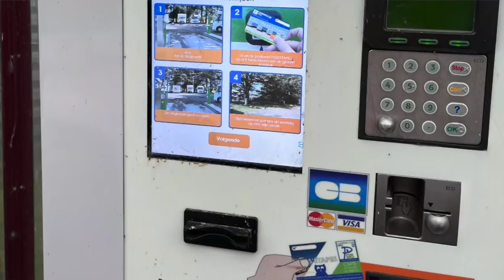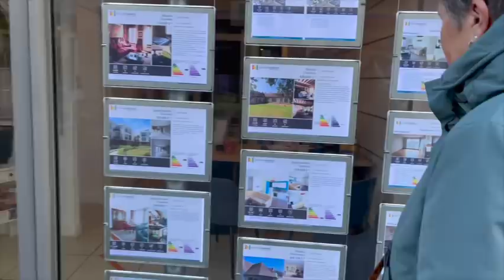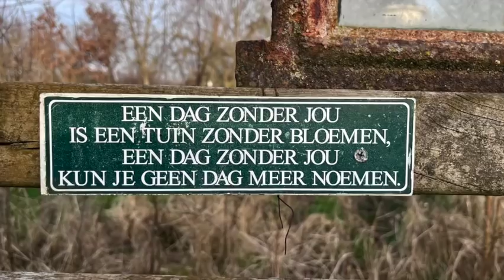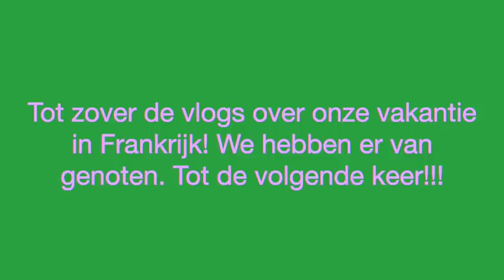Vlog 31 deel 3 van onze vakantie in Frankrijk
We gaan naar Chartres, waar een prachtige kathedraal staat en naar Honfleur, een erg gezellig havenstadje. Door naar Nederland komen we terecht in Balgoij.
En dan is onze vakantie in Frankrijk ten einde.
We hebben er van genoten 👍🏼